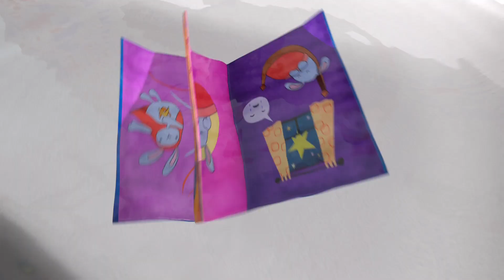10 x Fulle Episodar | ⭐ Bing: Beste Episodar ⭐ | Bing Norsk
De fulle episodene omtalt i denne samlingen er: Ballong, Å kle seg ut, Noko til Sulla, Evne, Hjarte, Nattaforteljing, Å gi, Rokkering, Store støvlar, Bobler.

00:00 Ballong
Bing og Sulla finner en helliumballong som hektet seg fast i et tre i parken. Begge vil leke med den samtidig, så Flopp lager to strenger og de finner på en ny lek.
07:03 Å kle seg ut
Lollo finner kostymeboksen til Bing, så begge kler seg ut. Lollo er prinsesse og Bing er konge. Men der er bare en krone og begge trenger den for kostymene sine. Når kronen blir ødelagt, får de hjelp av Flopp til å lage nye kroner av de ødelagte bitene.
14:06 Noko til Sulla
Bing lager et bilde til Sulla med alle favorittingene hennes. Når han skal feste på den siste juvelen, kommer det lim over hele bildet. Glitter-magi hjelper dem.
21:09 Evne
Sulla, Pando Flopp og Magda har alle noe spesielt de kan gjøre. Bing blir skuffet når alt det han kan gjøre er enkelt for de andre.
28:12 Hjarte
Sulla og Bing merker yndlingstingene sine i huset med hjerteklistremerker. Noen ganger liker de forskjellige ting, og noen ganger er yndlingstingene deres de samme.
35:15 Nattaforteljing
Bing blir lei seg når boken faller inn i badekaret når han tar på seg pyjamasen, men Flopp hjelper han å forstå at selv om boken er våt - nattafortellingen er ikke det.
42:18 Å gi
Bing koser seg med å finne bursdagsgave til Sulla i butikken til Magda. Det er en glitrende og skinende tryllestav og han vet at hun kommer til å elske den.
49:21 Rokkering
Bing vil prøve rokkeringen til Lollo. Det er mye vanskeligere enn han trodde, men han finner andre måter å leke med ringen på.
56:24 Store støvlar
Bing og Sulla leker kjemper i parken og hopper i sølepytter med sine store gummistøvler. Sølepyttene blir større og større, helt til Bing glir i søla og blir klissvåt.
1:03:27 Bobler
Flopp viser Bing og Pando hvordan man blåser såpebobler. Pando får det til ganske fort, men Bing sliter og blir frustrert.

10 x Fulle Episodar | ⭐ Bing: Beste Episodar ⭐ | Bing Norsk

Velkommen til den offisielle norske YouTube-kanalen for Bing - heim til Bing, Sulla, Flopp, Pando og alle vennene deira.

Bing er eit autentisk førskolebarn, og han elskar å leike med vennene sine. Han er entusiastisk og vil prøve nye ting, og han brenn for å oppdage livet! Bing er nysgjerrig, positiv og oppriktig, og fordi han er ung, opplever han ofte ting for aller første gong. Nokre gonger får han seg ein støyt, søler litt eller opplever ein uføreseieleg skuffelse, og i dei augneblinkane er det vanlegvis ganske tydeleg kva han kjenner! Ved Bing si side er Flop, som har med seg tolmod, varme og vennlegheit, og som alltid gjer ting betre.

Len deg tilbake og nyt strålande Bing-klipp og massevis av morosame samlingar – pluss musikkvideoar, laga for å bevega og gle Binger over heile verda. Det er ein Bing-ting!